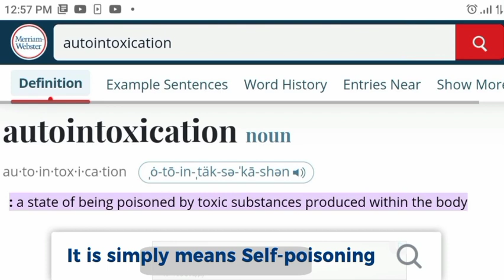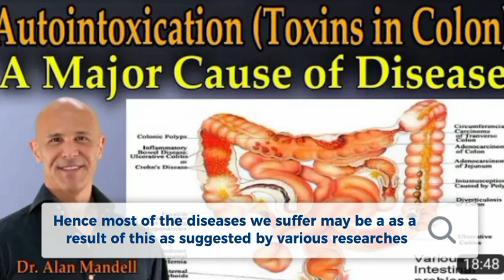Why your stool hardens sometimes. Any health implications?( Francis Owusu-Banahene, T/Dr)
The subject of Constipation is quite interesting and most at times addressed with barely greater concern. Meanwhile, evidences suggest that whilst most constipation episodes are normal without any serious medical conditions, there are occasionally some few ones that are.

But why do the stool hardens sometimes & could there be any health complications?

According to George D Pamplona Roger, M.D. " If the body is not properly hydrated, the large intestine extracts water from the feces. This dries them & makes them difficult to expel." The video has a lot to share with you.